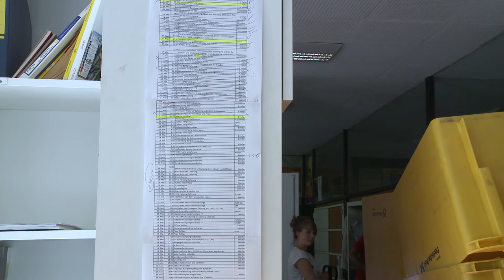Outtakes vom ASTA Sommerfest 2011